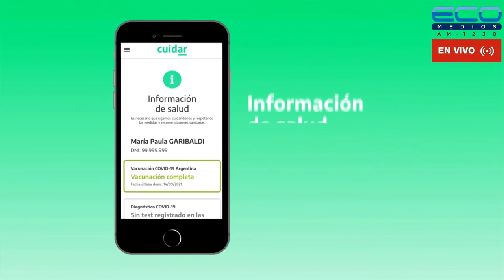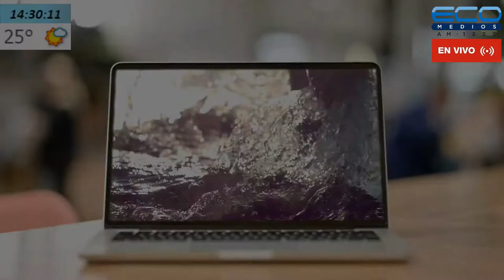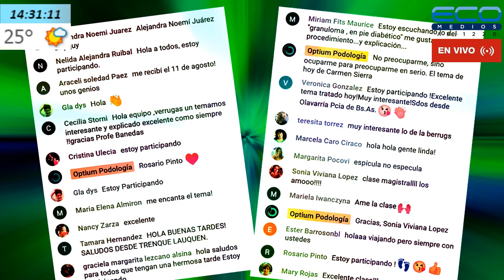LA VIDA EN CADA PASO con Carlos A Banegas 25/08/2022